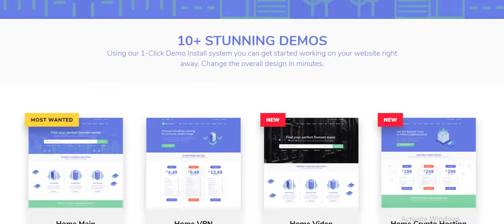HostCluster WHMCS Server & Hosting WordPress Theme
IT competences shouldn’t go to waste. Did you have a stroke of genius and realized that hosting websites are the future? If yes, then ModelTheme has got your back! Our newest theme, HostCluster (WHMCS WordPress Theme) is ideal if you are looking to venture into hosting as an online business. HostCluster’s features include but are not limited to:

Redux Framework Theme-Options Panel
General Settings
Unlimited Sidebars
Styling Settings
Header Settings
Footer Settings
Contact Settings
Blog Settings
404 Page Settings
Social Media Settings
MailChimp Newsletter
Demo Data Importer
Multiple header variants
One-click importer
600+ Google Fonts
Font Icons instead of images
Well documented
PHP-Ajax Contact Form
Various Custom Widgets and much more
Multiple Colors & Skins Throughout
Eye-catching CSS Animations
Compatible with: Contact form 7
Permanent updates
Excellent Typography
Optimized for high speed